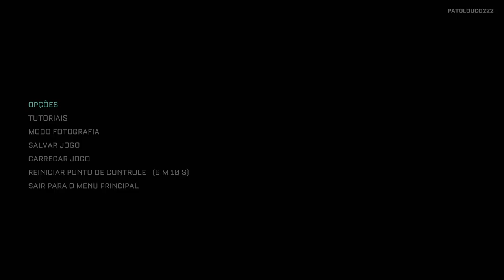The Callisto Protocol™ 4K/HDR/DXR/FreeSync Premium Pro/60FPS✔ No HUD - Parte 6 On Xbox Series X